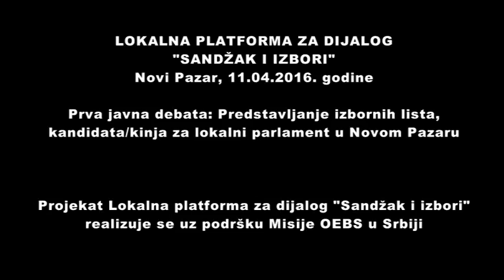Sandzak i izbori 11 04 2016 - Debata